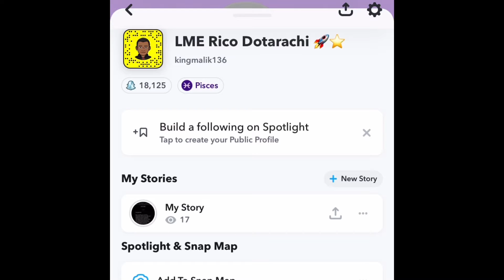Kay Flock- 'Being Honest' Remix (Ft G Herbo) [Official Video] | LMERicoTv Reaction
Kay Flock- 'Being Honest' Remix (Ft G Herbo) [Official Video] Kay Flock- 'Being Honest' Remix (Ft G Herbo) [Official Video] | LMERicoTv Reaction